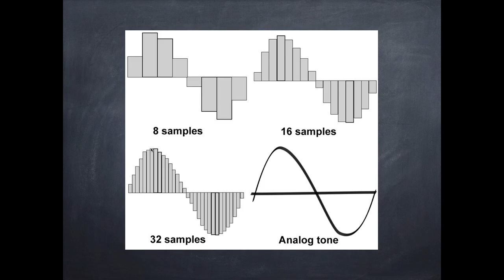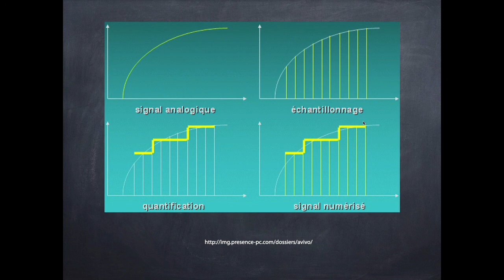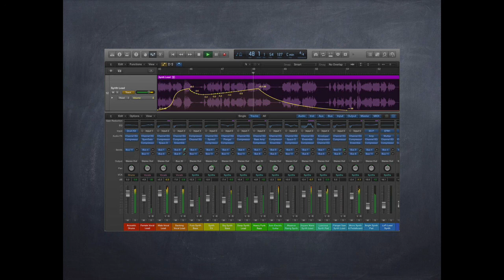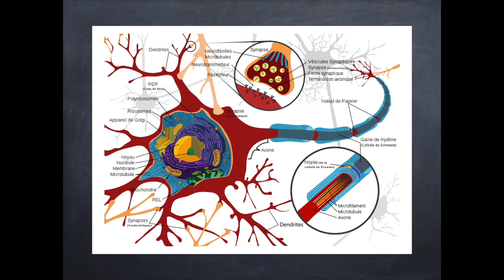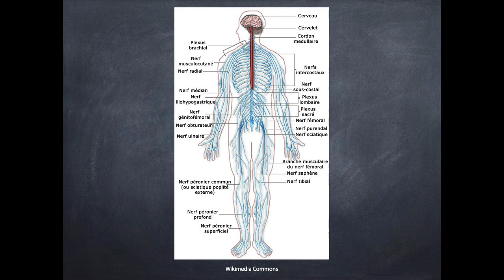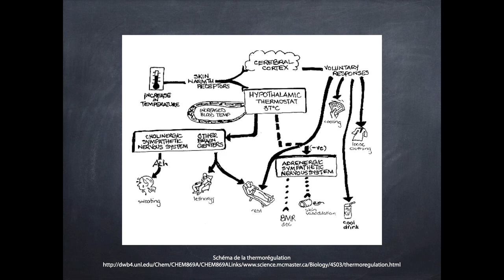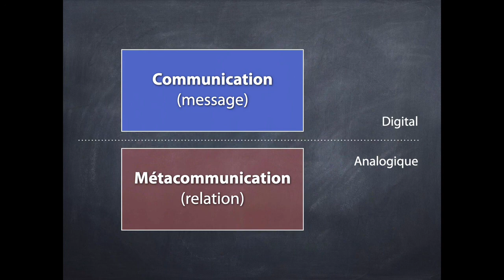Images numériques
7.1 Les images à l'ère du numérique